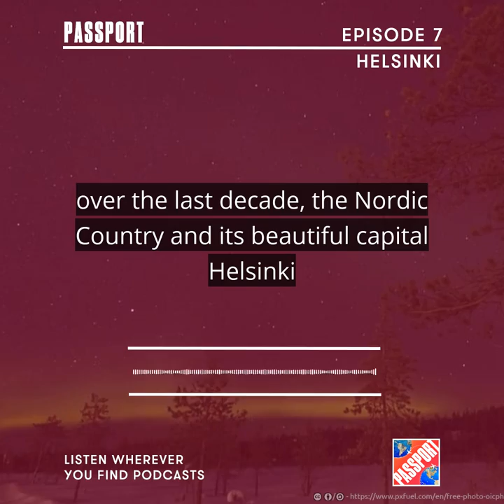Passport | Episode 7 Trailer - Helsinki: Doomsday Bunkers and the Finnish Sense of Humor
HELSINKI: DOOMSDAY BUNKERS AND THE FINNISH SENSE OF HUMOR
Finland, the happiest nation on Earth, has a secret weapon below the streets of it’s beautiful capital city, Helsinki. But it’s not what you might be expecting… This week we look at a very prepared country and the city spearheading a new frontier in urban planning… but what does it say about the Finnish people?

|HELSINKI: THE UPSIDEDOWN|

The history of Finland is one filled with war and conflict. And yet, the Finnish people consistently rank as some of the happiest on earth. In this episode of Passport, we head to the capital, Helsinki, to dig into the psyche of the happiest nation on earth. And to dig into something else too.  Underneath Helsinki is the infrastructure for an entire city – below the surface.  Parking, churches, swimming pools, soccer fields, go kart tracks – all the comforts of above-ground living.  It’s the most luxurious doomsday bunker you’ve ever seen.  But why?
Has their tumultuous history – and their proximity to Russia – driven the innovations going on under the city of Helsinki?  Turns out, there’s a lot more to the story than “prepping”.

For exclusive behind the scenes stuff and more great info on the places you want to be, follow

Every week, a new deep dive into the places Passport goes..